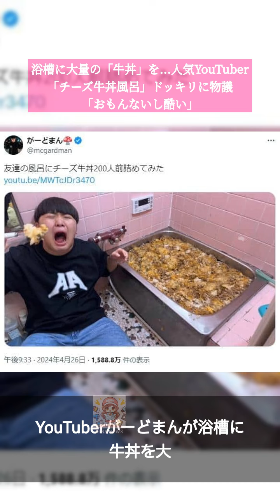本日のトップニュース